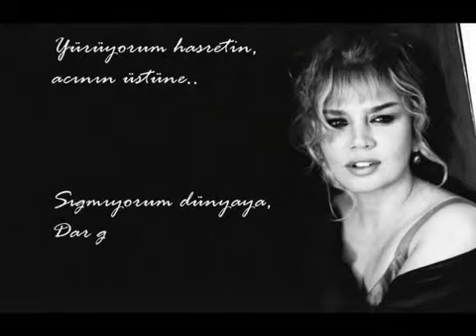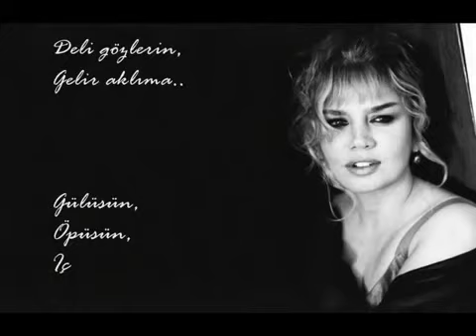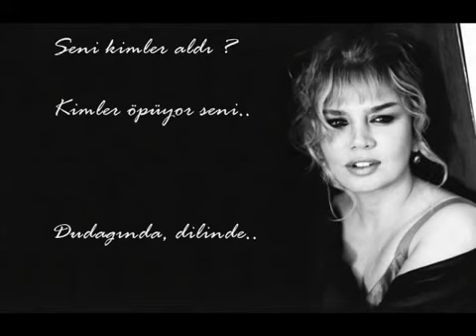Sezen Aksu - Seni Kimler Aldi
Yürüyorum hasretin acının üstüne
Sığmıyorum dünyaya dar geliyor
Geceler mi uzadı bu karanlık ne
Gönlümün bayramları, şenliği söndü

SENI KIMLER ALDI; KIMLER ÖPÜYOR SENI
DUDAGINDA DILINDE
ELLERIN IZI VAR..

Deli gözlerin gelir aklıma
Gülüşün, öpüşün, iç çekişin gelir